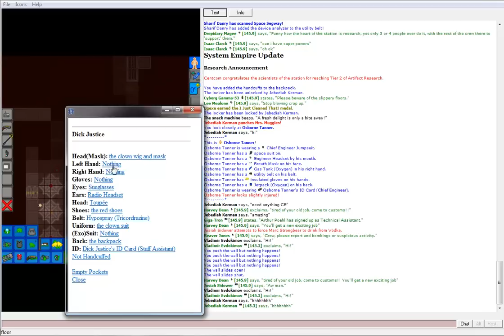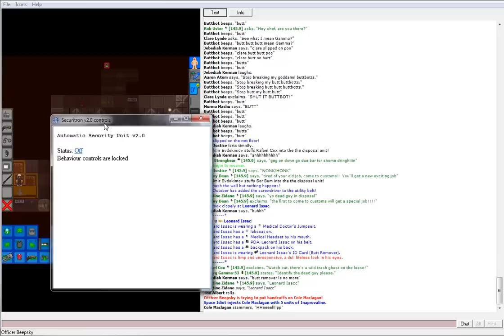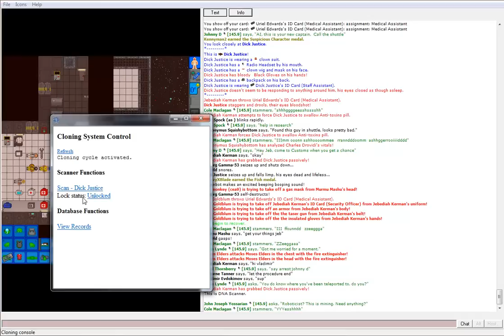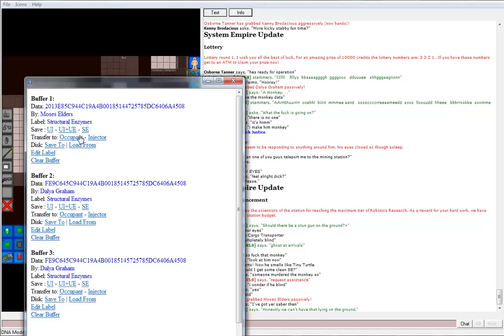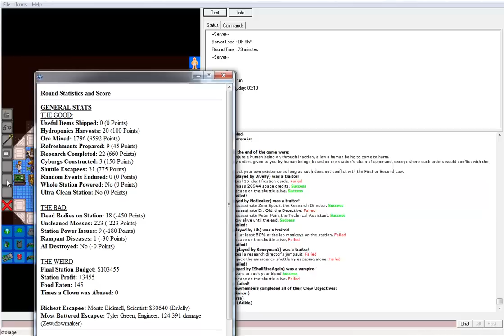Space Station 13: JK/TS: Fun Dicks